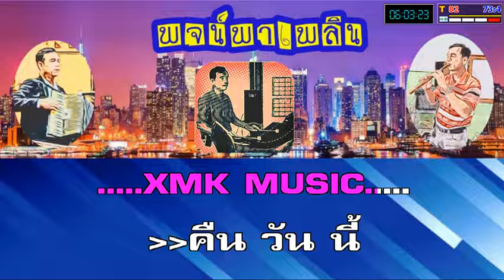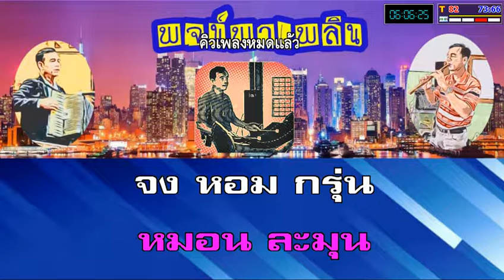ฝากหมอน คาราโอเกะ บุษยา รังสีD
เพื่อการฝึกร้องเพลงอันเป็นประโยชน์ต่อสุขภาพกัน มิได้มีผลทางธุรกิจ